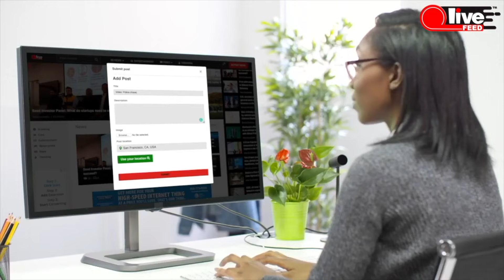"Warmongers! You will not have WW3!" Trump rips Biden and Democrats | LiveFEED®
Our only mission is to bring truthful and independent reporting. If you'd like to support our work, join our channel as a Member and get access to lots of exclusive perks and features, including priority replies to comments, access to behind-the-scenes footage, as well as members-only Q&As, polls, and more:
Thank you for supporting independent journalism! People like you make it all possible.